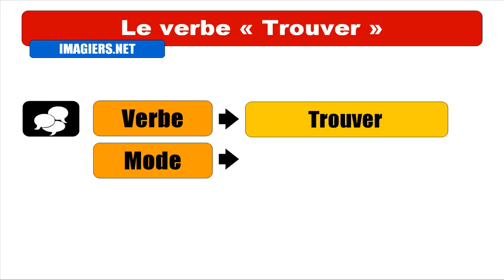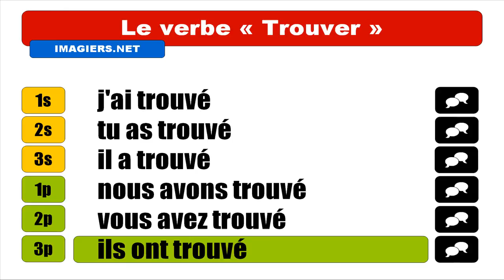OPISKELLA RANSKAA = Trouver = Indicatif Passé composé